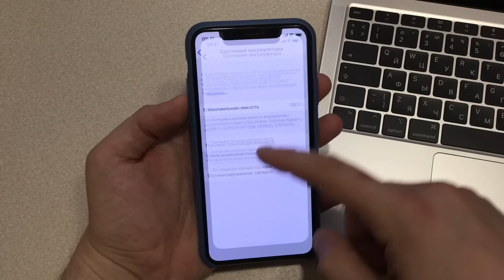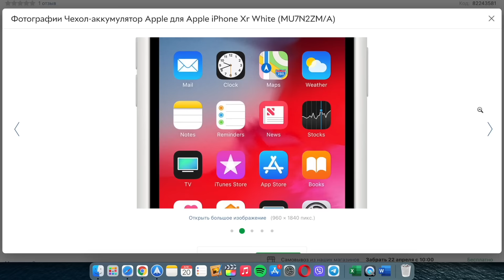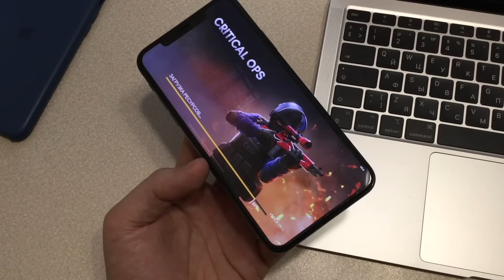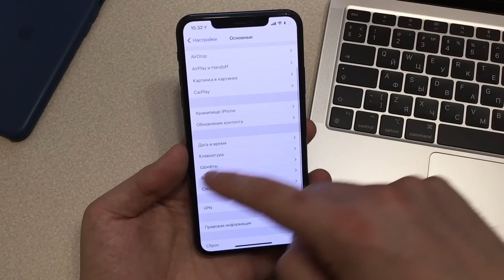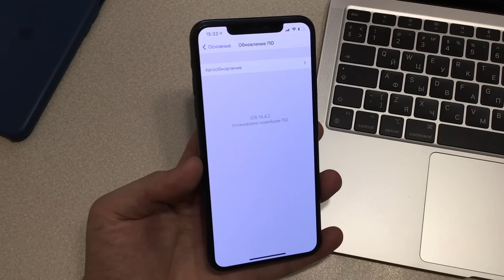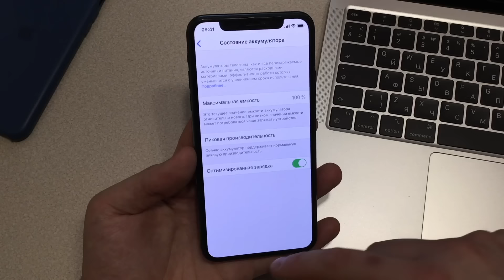100 % Состояние Батареи iPhone! Состояние аккумулятора iPhone, как сохранить процент батареи?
100 % Состояние Батареи iPhone! Состояние аккумулятора iPhone, как сохранить процент батареи?
Батарея любого apple айфон со временем теряет емкость. Как продлить жизнь аккумулятору iOS 14 и iOS 13? 100% ёмкость. Как сохранить жизнь батареи на 100 %? В этом видео я расскажу советы, как продлить жизнь батареи любого iPhone iOS 13.

100 % Состояние Батареи iPhone
Состояние аккумулятора iPhone
Как продлить жизнь аккумулятору iOS 14 и iOS 13?
Емкость аккумулятора iPhone